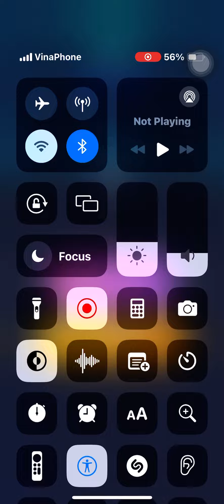Tiles Hop| Light It Up / Endless Mode 8